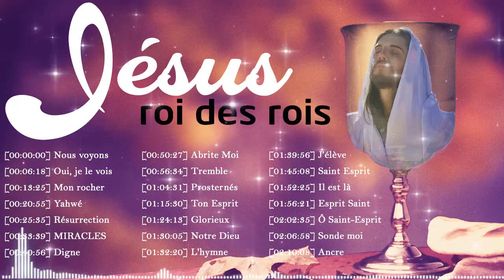150 Minutes de Louange Jésus ♫ Jésus roi des rois ♫ Top Chanson moment intime avec Jésus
150 Minutes de Louange Jésus ♫ Jésus roi des rois ♫ Top Chanson moment intime avec Jésus